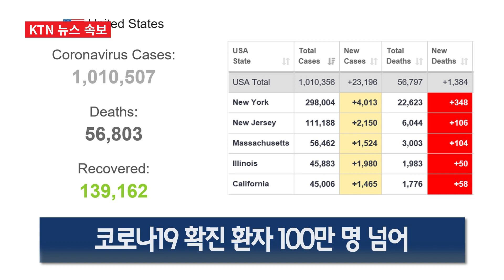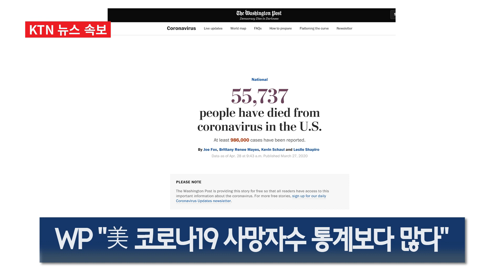KTN 뉴스 속보 4월 28일 오전 애틀랜타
1. 0:07 美 코로나19 확진 환자 100만 명 넘어
2. 0:39 WP “美 코로나19 사망자수 통계보다 많다”
3. 1:15 GA 코로나19 확진 24,351명ㆍ사망 995명
4. 1:37 켐프 주지사, 자택 대피령 4월 말 종료
5. 2:01 매트로 애틀랜타 지역 항체 검사 실시
6. 2:28 CDC, 백악관에 경제 재개 세부지침 제출
7. 3:02 트럼프, 우한 바이러스 연구소 협력한 기관에 자금지원 중단
8. 3:30 아메리칸 에어라인, 5월부터 마스크 착용 의무화